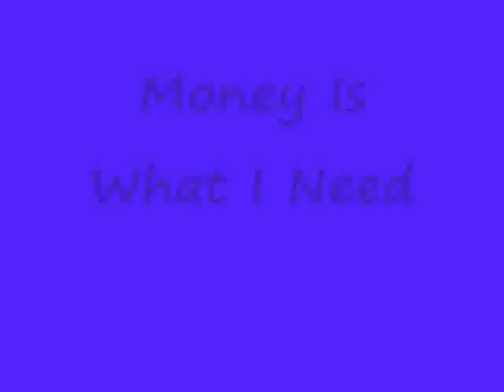money is what i need by steve bingham